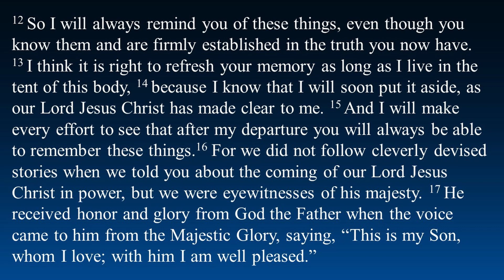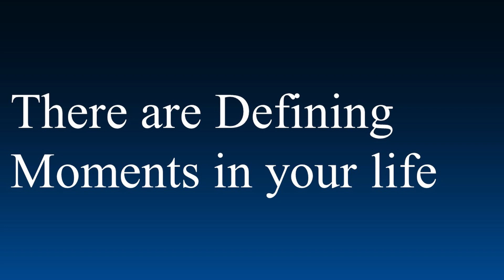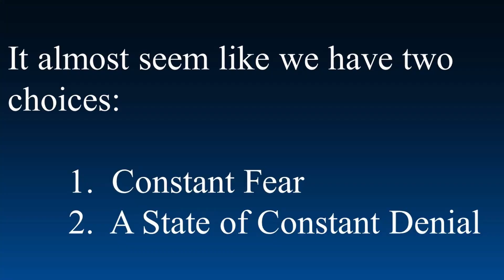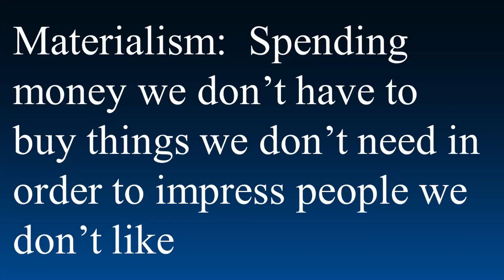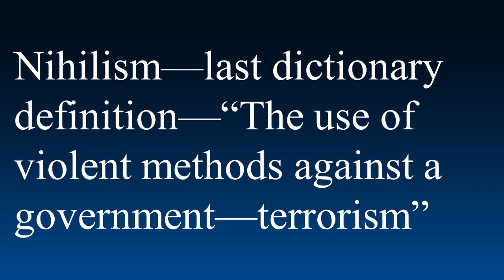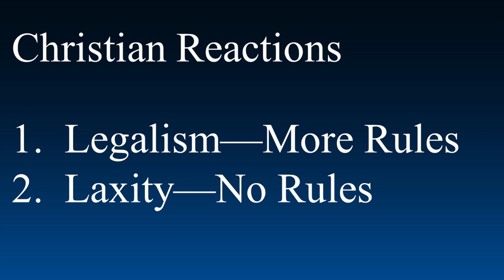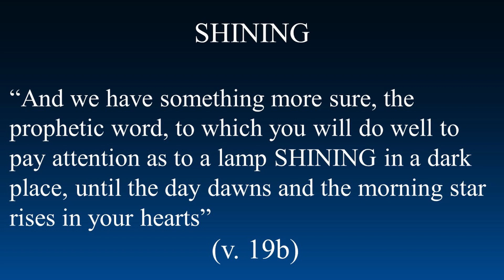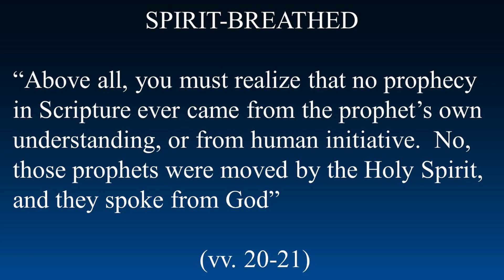Searching for Certainty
Come join Pastor Rick Son as he explains our uncertainty in God.